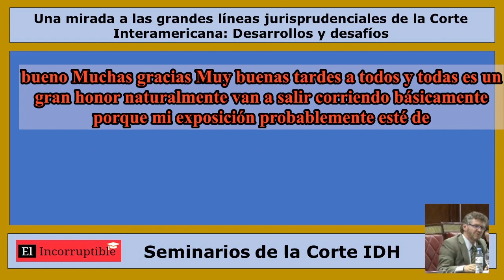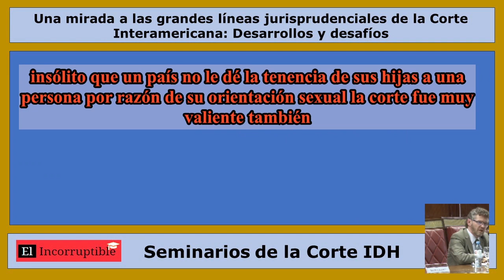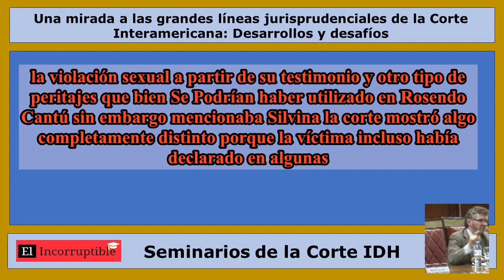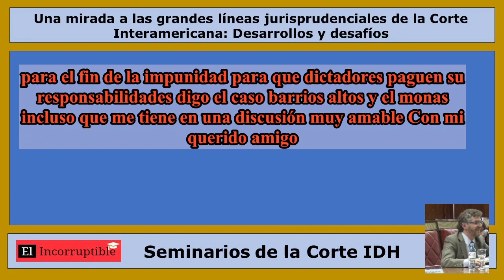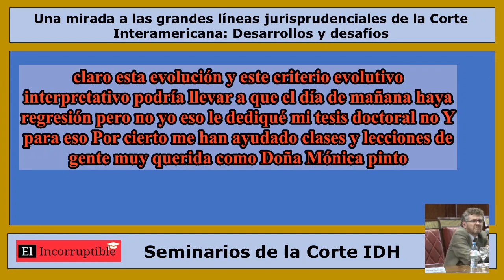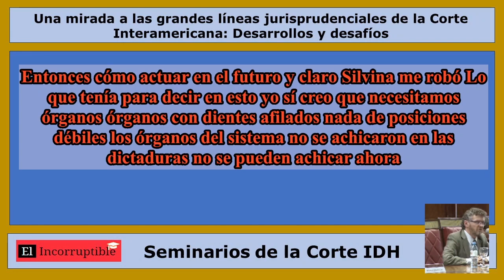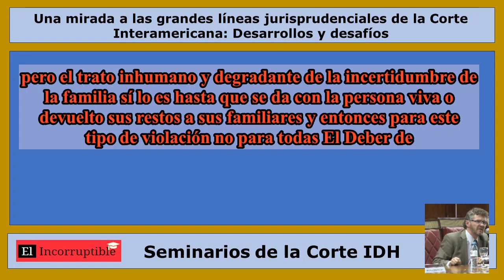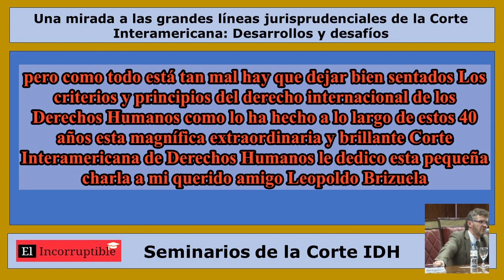Graves Violaciones de Derechos Humanos - Profesor Fabián Salvioli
El Sr. Fabián Salvioli, Profesor Titular y Director del Instituto de Derechos Humanos de la Facultad de Ciencias Jurídicas y Sociales de la Universidad de La Plata, presenta el tema “Graves Violaciones de Derechos Humanos”

Tema: Una Mirada a las Grandes Líneas Jurisprudenciales de la Corte Interamericana: Desarrollos y Desafíos (tema modificado con fines didácticos)
Sede: Facultad de Derecho de la Universidad de Buenos Aires